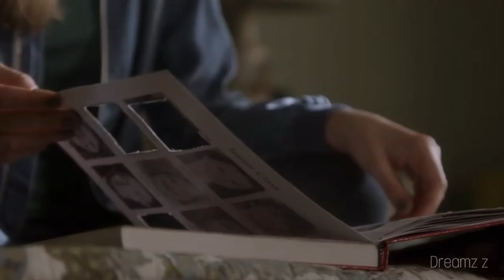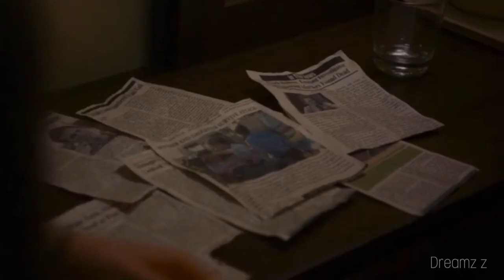Emma Duval || Look What You Made Me Do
‘I don’t need a hero, I’m Emma Duval and I don’t need you’

I don’t own the song or the clips.